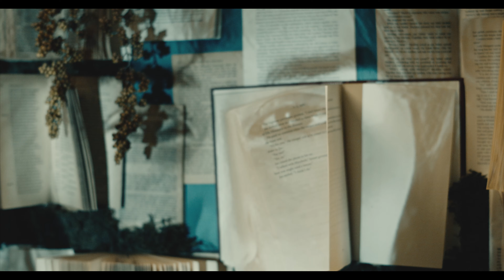Cecilia Ferneborg - Clarity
Music video for Clarity, written and performed by Cecilia Ferneborg

Credits:
Directed by Tim Viola

Featuring Scott Tomlinson

Producer Tim Viola
Assistant director/producer Justin Tran
Makeup Artist & Hair Stylist Faces by Alfreda "Fre" Howard/Faces By Fre
Assistant makeup artist Nyla Nolasco
Production manager Sarah Viola
Production designer Caitlyn Davis
Gaffer Hai Nguyen
Production assistant Kolby Harris
On set photographer Brandon Wyche
Edited by Tim Viola
Color by Tim Viola

Shot at The Story in Ardmore, PA

Special thanks to Maestro Filmworks

Lyrics:

I’ve been staring at the sun with my eyes closed
If these are the last words I write
I want you to know that I tried to make it right
But I’ve been poisoned and I can’t sleep at night
Need to get away from the dark thoughts in my mind

I’ve been running in the snow with my shoes off
I try to unsee her face in your eyes
I feel so betrayed, where’s the truth in the lie?
I am broken ‘cause it’s you that I adore
But you can’t leave me if I’m first out the door

Give me clarity through the pain
Let it hold me up and help me rise again
Give me strength I need
Give me a place to go to face all my shame

All of my dreams have been spilled
I’ve been made a fool, how can I rebuild?
I shouldn’t have given you a second glance
Damn your love, and damn this second chance

I’m in control, I’m in control, I’m in control